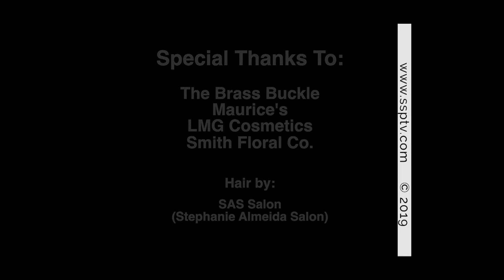The Girls - S15E12 - The Brass Buckle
"The Girls" go "south of the border" to Conyngham, PA to talk with the owner of The Brass Buckle Mexican Restaurant, Jerry Seiwell.